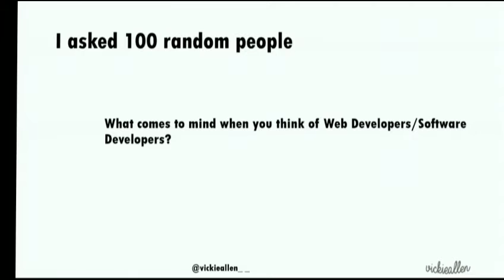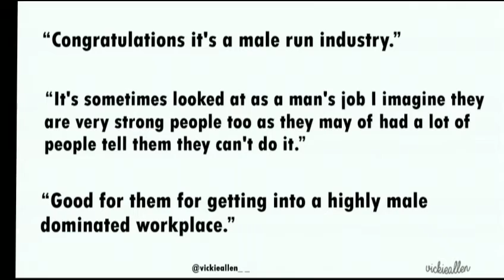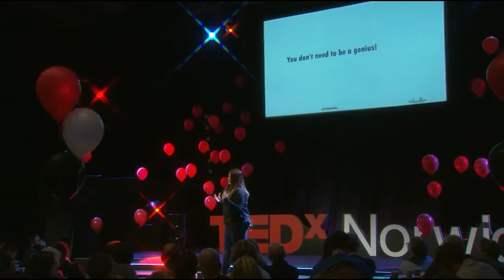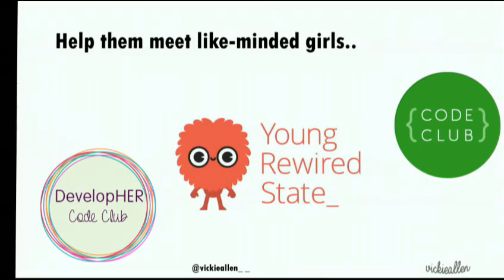Don't let the world leave you behind. | Vickie Allen | TEDxNorwichED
The modern world is full of technology – in our daily lives we come into more technology than we even realise. With self-driving cars and other technological innovations on their way into our lives soon you won’t be able to do anything without using some software. So why then is it that only 17% of the workforce in technology are female?

Sometimes those who work in technology are stereotyped as beer drinking, pizza demolishing men who spend all of their time in their bedrooms – we need to dispel this myth and show the next generation the opportunities that lie in technology. Technology is a tool, a magical tool which you can use to do anything – today’s coders are the wizards of tomorrow. No matter what you want to do in life - code is as crucial as learning to read and write – and you don’t have to be a genius to code.

So – don’t let the world leave you behind. Inspire the next generation to be great. Who knows we might even have the next Steve Jobs in Norfolk!

Vickie founded SyncDevelopHER – a networking group for women in tech – in 2013 and is passionate about making sure that we inspire the next generation of girls to learn to code as she believes that it will be an essential skill of the future. She runs a Code Club for 12-18 year olds on Saturdays, as well as working as a Web Developer for a local company.